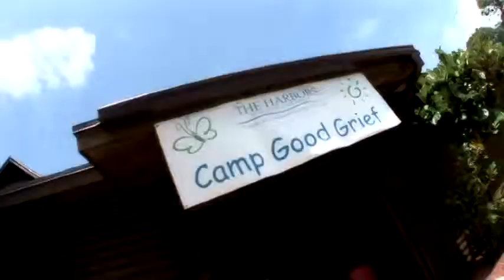Hospice takes care of patients and their families.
Hospice takes care of patients and their families. Hospice doesn't mean giving up or the end.  The grief counselors are amazing. Hospice is there for you, however long it takes. Treasure Coast Hospice even runs Camp Good Grief for grieving children.